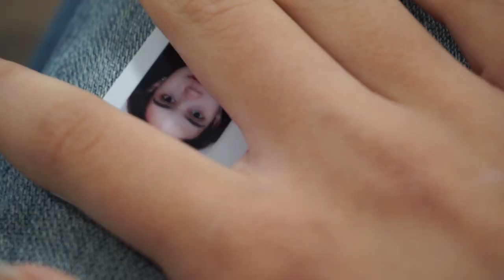ich bekomme meine Zahnspange raus !!!!!!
hi Mein Name ist Lorena, ich freue mich das du heute da bist :)
In diesem Video bekomme ich endlich nach fast drei Jahren, meine Zahnspange raus !! und ich dachte mir ich nehme dich an diesem besonderen Tag mit mir mit :))
nach dem ich die Zahnspange raus bekommen habe und zu hause war, habe ich mich kurz fertig gemacht und habe mich dann am Abend mit meiner Freundin Chiara getroffen. Wir haben zusammen einen Cocktail getrunken und waren danach noch Sushi essen.
der Tag war allem in allem sehr schön und komisch und nicht zu vergessen ein bisschen ungewohnt :)))

Übrigens ich verkaufe seit kurzem ein paar meiner Taschen auf Etsy. Wenn du also eine coole Tasche brauchst, ein besonderes Weihnachtsgeschenk oder dir die Taschen nur anschauen willst, klick auf den Link und komm direkt auf meinen Shop (Danke) ☺️

ich hoffe dir gefällt das Video.